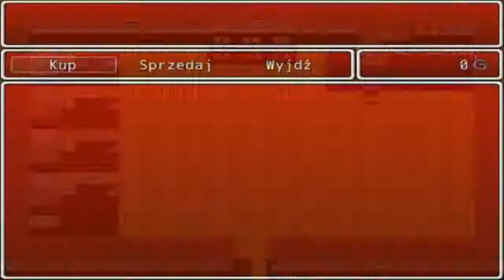Rojo RPG Tralier 2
2 Zwiastun Gry dla Roja Od tamtego czasu trochę się zmieniło.
Wszystko prezentowane w pierwszym mieście